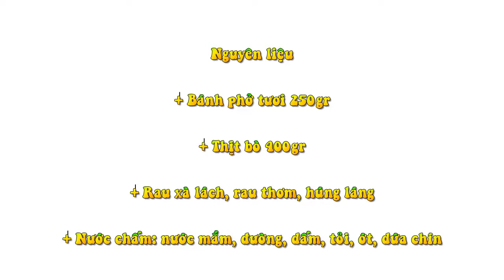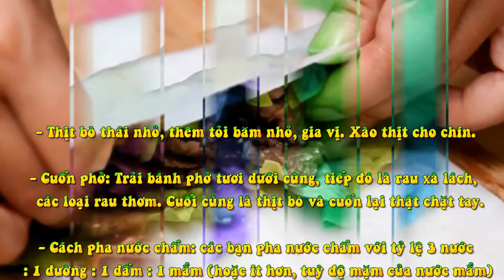Phở cuốn thập cẩm món ngon thanh mát cho bữa tối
Công thức nấu ăn:
Phở cuốn là một món ăn thanh nhẹ, không hề ngán ngấy bởi phở cuốn nhiều rau, dễ ăn trong những ngày nắng nóng. Hôm nay chúng tôi sẽ chia sẻ với bạn cách làm phở cuốn thập cẩm đặc biệt thơm ngon, góp phần làm bữa tối của gia đình bạn thêm phong phú và đầy hấp dẫn nhé.
Bạn cần chuẩn bị những nguyên liệu sau cho món phở cuốn thập cẩm:
- 500g bánh phở cuốn
- 2 quả trứng gà
- 200g giò lụa
- 2 bìa đậu phụ
- 2 quả dưa chuột, 1 củ cà rốt, rau mùi
- 200g bún (bạn có thể cho hoặc không tùy sở thích)
- Chanh, tỏi, ớt, đường, nước mắm